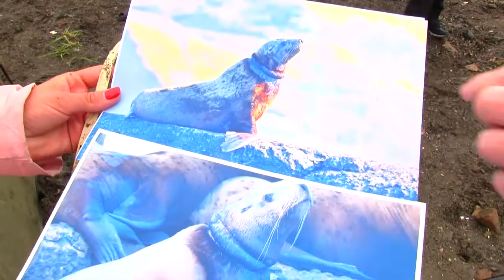В гости к сивучам